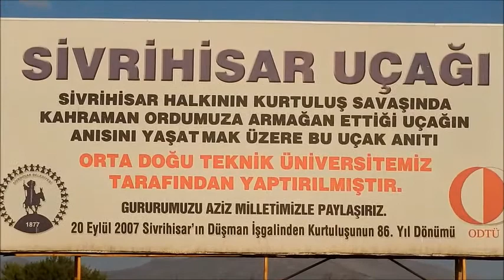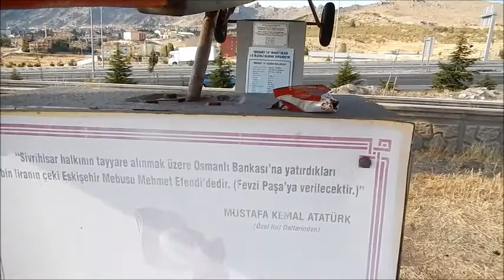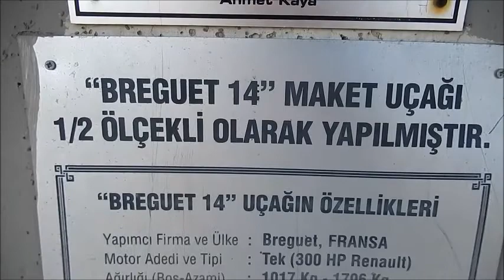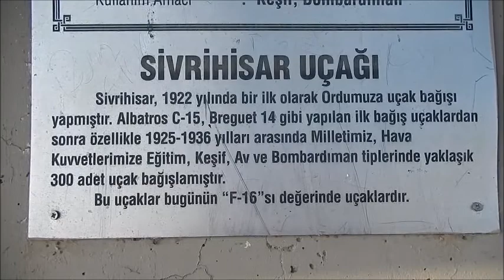ODTÜ 'nün yaptığı Sivrihisar uçağı ilgi bekler (14.07.2014)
Bir anıt yapmak ve eline yüzüne bulaştırmak ve bakımsız bırakıp yok olmasını seyretmek... Kurtuluş savaşındaki fedakarlığı anlattığın yere kocaman bir Amerikan uçağı yerleştirmek... Akıl tutulması bu olmalı...